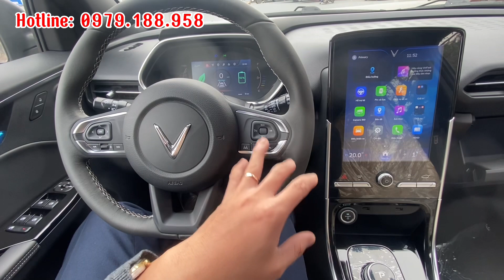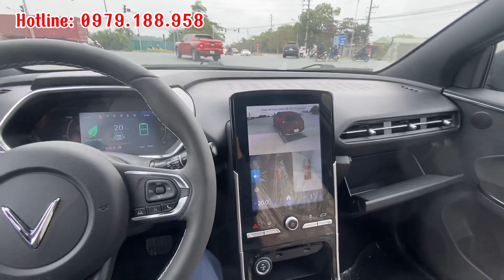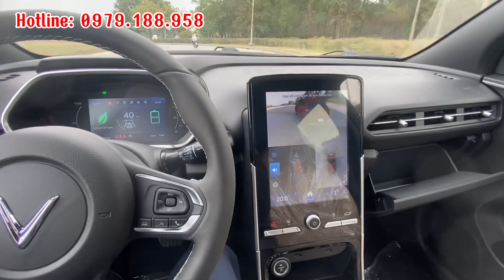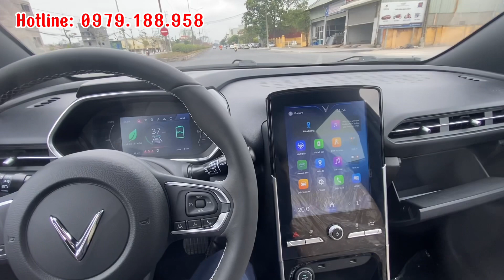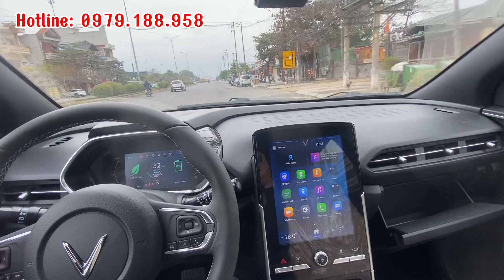Test thử xem VF e34 có xứng đáng bỏ 500Tr ra để sở hữu hay không? | Thành Auto